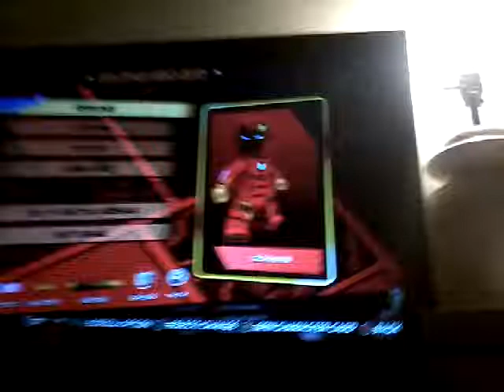Glitch time 3